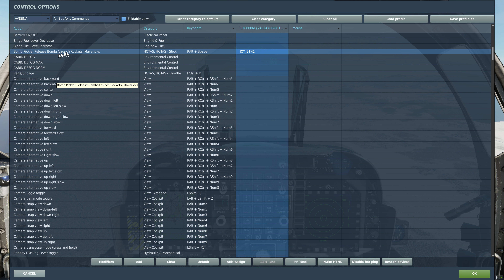DCS World: AV-8B Harrier (HUD & IR Maverick)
DCS World'de AV-8B Harrier'ın HUD'ı ile IR Maverick (AGM-65F) kullanımı

00:00 Giriş
00:45 Tuş Atamaları
02:11 HUD ile IR Maverick Kullanımı
07:19 Son Sözler